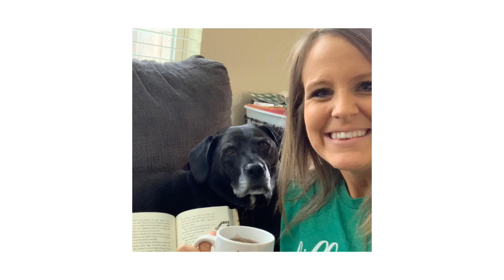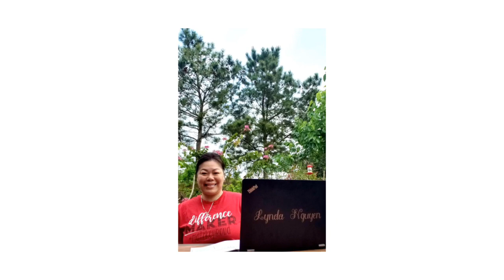Difference Maker Video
Hey Wildcats! It was almost like a regular Thursday for Matzke Elementary. Our staff wore their DifferenceMaker shirts just like we do every week! We are proud of your hard work at home, keep it up!